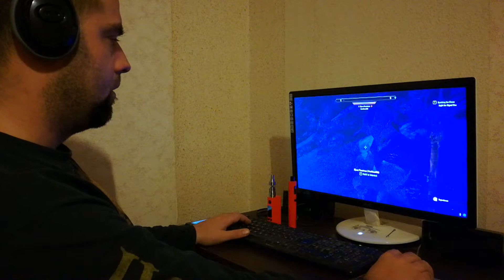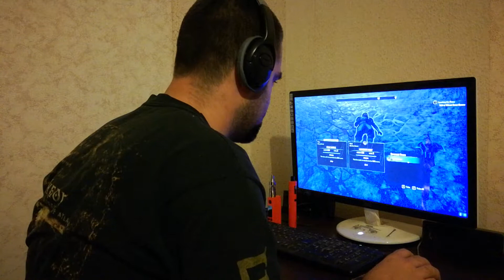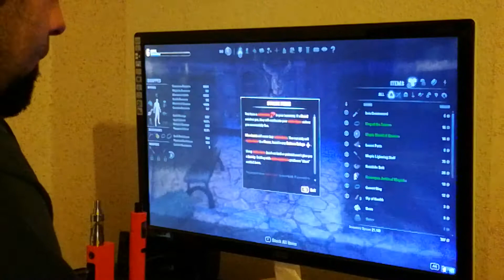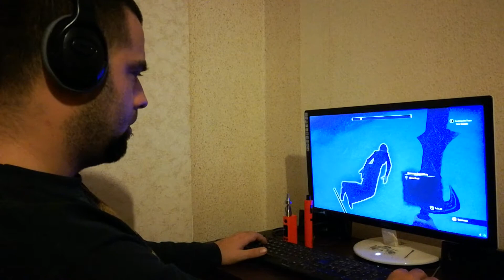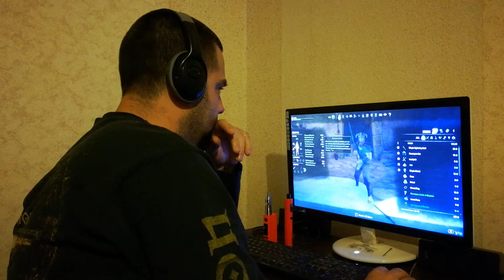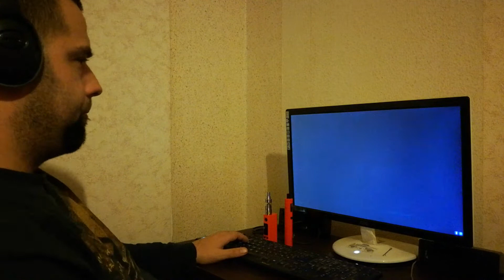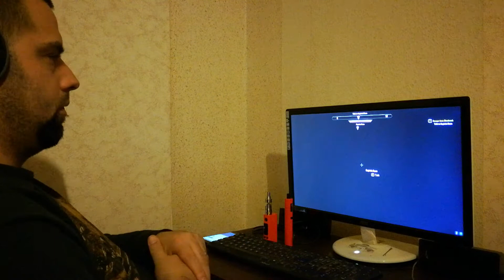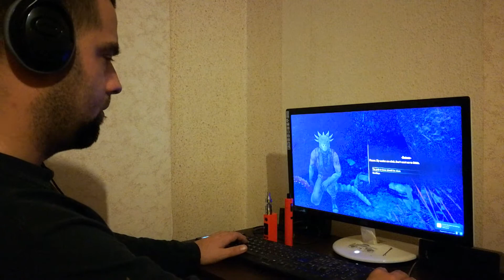Elder Scrolls :Online (HUN) backoffice videó :D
Itt találjátok a hogyan készül az élő videó :DAmatőr de kezdőtől nem rossz.A felvétel egyuttal egy telefon teszt is volt (Huawei P9 LITE)